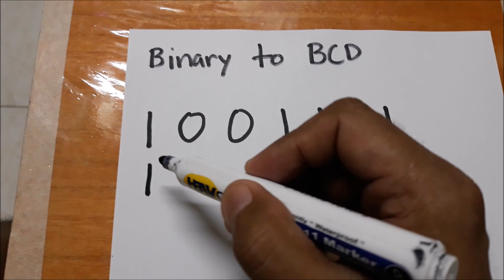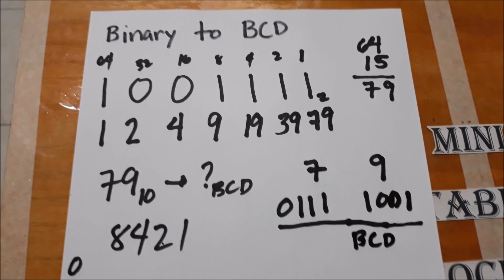Binary to BCD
Very Easy Technique in converting binary numbers into(BCD) binary coded decimal.